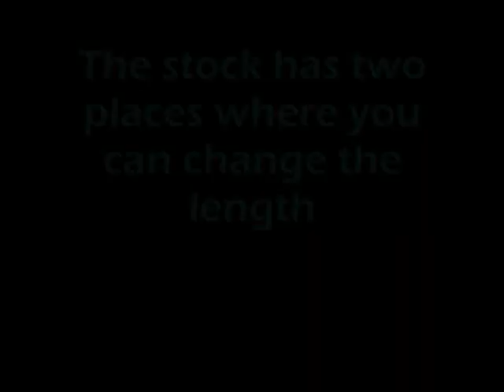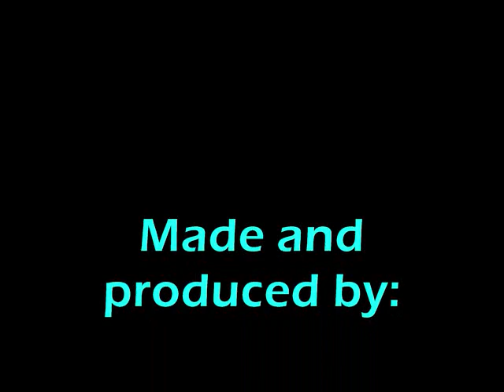BL-11 Lego uzi with magazine lock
Our semiautomatic Lego uzi.

Specs:
+ Magazine lock (you have to put the magazine in before it will shoot, inspirited of superbobman44 )
+ Capacity: 12-15 shots maybe more (we are using very strong rubberbands)
+ Design
-  Power
-  Accuracy